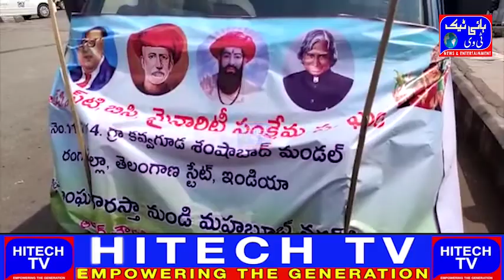Struggle against governments for the rights of the weaker sections |HITECH Tv